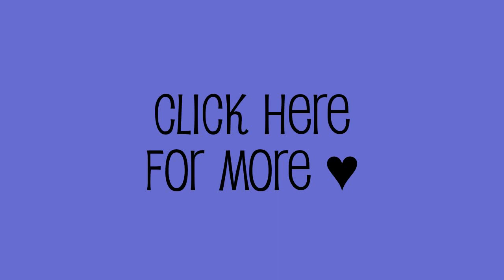Sexual education: is homosexuality unnatural?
A very nice educational video for everyone to share, specially with people who is homophobic (never mind their religion) and don't accept  scientific explanations to homosexuality and choose to believe hoomosexuality is something unnatural and something you choose to be.

This video contains examples to a lot a animal species who have been proven to have homosexual behaviour, and also genetic facts on homosexual genes and how they manifest themselves.

It is important to educate everyone around you, in your own personal time and way, this video will help those who don't understand homosexuality and tend to demonize it.

We have to remember we are all human beings and it is natural to question things.

There are some "ex-gay" people who claim to have being cured by religious programs. This is a lie. Homosexuality can't be changed by enroling to a basecamp but people CAN choose not to have homosexual behaviours while still being homosexual.

Everyone is free to do what they please with their mind, body and feelings, and we are no one to judge but we can give them some advice.